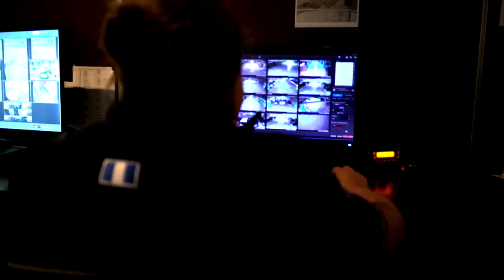Fluidmesh Cayala Case Study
Outdoor Wireless Ethernet Radio Networks and Solutions for point-to-point wireless links, point-to-multipoint wireless networks, wireless mesh network.